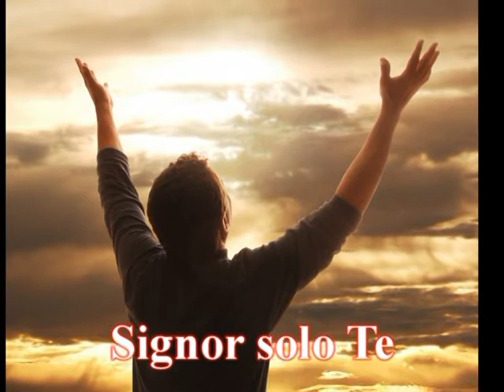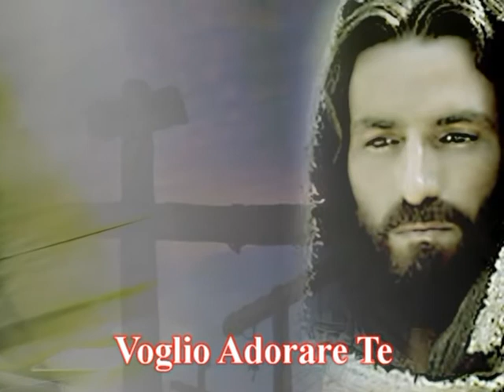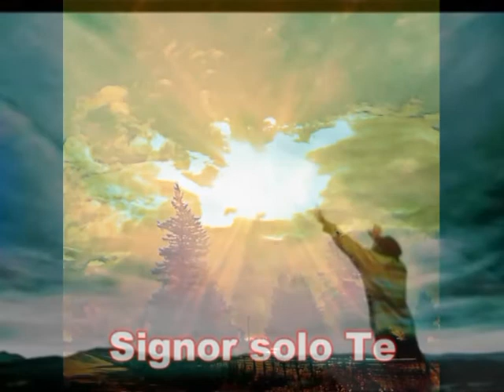Voglio Adorare Te